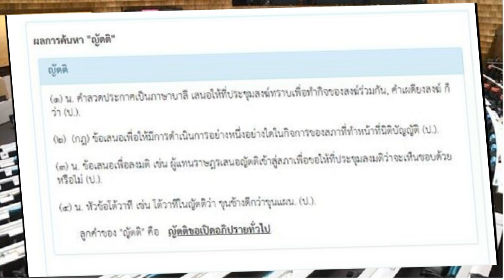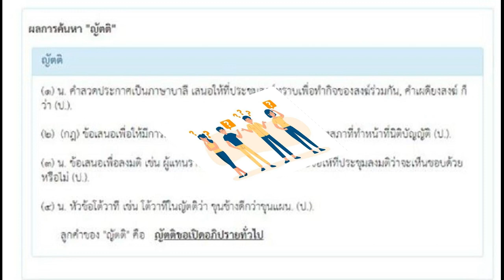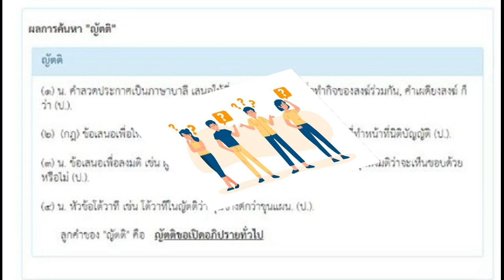ไขข้อข้องใจ ญัตติ คืออะไร ชาวเน็ตแห่สงสัย ได้ยินบ่อยในสภาฯ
รู้จักคำว่า “ญัตติ” มักได้ยินบ่อย ๆ เมื่อมีการประชุมรัฐสภา แต่ไม่รู้ว่าความหมายคืออะไร? ท่ามกลางความสงสัย ชาวเน็ตแห่หาคำตอบที่แท้จริง
เชื่อว่าตอนนี้ หลาย ๆ คนกำลังตามหากันให้ควั่ก กับคำว่า “ญัตติ” ที่มักได้ยินบ่อย ๆ เมื่อมีการประชุมรัฐสภา เพื่อทำความรู้จักความหมายให้มากขึ้น ในครั้งนี้ทีมข่าวสดขอพาทุกคนไปหาคำตอบกัน

โดยทางพจนานุกรมฉบับราชบัณฑิตยสถาน พ.ศ. 2554 ให้ความหมายของญัตติว่า “ญัตติ” เป็นคำนาม หมายถึง ข้อเสนอ เพื่อลงมติ เช่น ผู้แทนราษฎรเสนอญัตติเข้าสู่สภาเพื่อขอให้ที่ประชุมลงมติว่าจะเห็นชอบด้วยหรือไม่

ขณะที่ข้อบังคับการประชุมสภาผู้แทนราษฎร พ.ศ. 2562 ข้อ 44 ให้ความหมายว่า “ญัตติ” คือ ข้อเสนอใด ๆ ที่มีความมุ่งหมายให้สภาลงมติหรือชี้ขาดว่าจะให้ปฏิบัติ หรือดำเนินการอย่างไรต่อไป
แบ่งออกเป็น 2 ประเภท
1. ญัตติที่ต้องเสนอล่วงหน้าเป็นหนังสือ ผู้เสนอและผู้รับรองต้องลงลายมือชื่อในญัตตินั้น ตามข้อบังคับการประชุมสภาผู้แทนราษฎร พ.ศ. 2562 ข้อ 59

2. ญัตติที่ไม่ต้องเสนอล่วงหน้าเป็นหนังสือ ให้ผู้รับรองญัตติแสดงการรับรองโดยวิธียกมือขึ้นพ้นศีรษะตามข้อบังคับการประชุมสภาผู้แทนราษฎร พ.ศ. 2562 ข้อ 60
นอกจากนี้ แบ่งออกเป็น 2 กรณี คือ

1. ญัตติกรณีที่ต้องมีผู้รับรอง เช่น ญัตติขอให้สภามีมติให้นายกรัฐมนตรีหรือรัฐมนตรีผู้ใดเข้าร่วมประชุมในเรื่องใดในที่ประชุม และญัตติขอให้สภาตั้งคณะกรรมาธิการ หรือขอให้คณะกรรมาธิการสามัญคณะใดคณะหนึ่ง กระทำกิจการพิจารณาสอบหาข้อเท็จจริง หรือศึกษาเรื่องใด ๆ อันอยู่ในหน้าที่และอำนาจของสภา
2. ญัตติกรณีที่ไม่ต้องมีผู้รับรอง เช่น ญัตติขอให้ประชุมลับและญัตติที่คณะรัฐมนตรีเป็นผู้เสนอ
อย่างไรก็ดี เมื่อตรวจสอบพบว่า การเสนอญัตติต้องเป็นไปตามรัฐธรรมนูญแห่งราชอาณาจักรไทย พุทธศักราช 2560 และข้อบังคับการประชุมของแต่ละสภา

ได้แก่ ข้อบังคับการประชุมสภาผู้แทนราษฎร พ.ศ. 2562 ส่วนที่ 2 ข้อ 44 ถึงข้อ 65 ข้อบังคับการประชุมวุฒิสภา พ.ศ. 2562 ข้อ 35 ถึงข้อ 51 และข้อบังคับการประชุมรัฐสภา พ.ศ. 2563

ส่วนที่ 2 ข้อ 29 ถึงข้อ 41 ซึ่งมีการกำหนดหลักเกณฑ์สำคัญในเรื่องดังต่อไปนี้

1. ผู้มีสิทธิเสนอ

อาจเป็นสมาชิกสภาผู้แทนราษฎร สมาชิกวุฒิสภา คณะรัฐมนตรี และประชาชนผู้มีสิทธิเลือกตั้งตามจำนวนที่รัฐธรรมนูญกำหนด แล้วแต่กรณี

หากเป็นการเสนอญัตติโดยทั่วไปของสมาชิกสภาผู้แทนราษฎร เรื่องที่เสนออาจเป็นเรื่องที่อยู่ในกรอบหน้าที่และอำนาจของสภาผู้แทนราษฎร เป็นเรื่องที่ตนสนใจ เป็นเรื่องที่เกี่ยวกับประโยชน์ของประเทศชาติและประชาชน หรืออยู่ในความสนใจของประชาชน

โดยปกติการเสนอญัตติจะต้องมีผู้เสนอตั้งแต่ 1 คนขึ้นไป ยกเว้นในกรณีที่มีการกำหนดจำนวนผู้เสนอไว้โดยเฉพาะ เช่น ญัตติขอเปิดอภิปรายทั่วไป เพื่อลงมติไม่ไว้วางใจรัฐมนตรีเป็นรายบุคคล หรือทั้งคณะ

ซึ่งรัฐธรรมนูญแห่งราชอาณาจักรไทย พุทธศักราช 2560 ได้กำหนดจำนวนสมาชิกสภาผู้แทนราษฎรผู้เสนอไว้ โดยเฉพาะว่าต้องไม่น้อยกว่า 1 ใน 5 ของจำนวนสมาชิกทั้งหมดเท่าที่มีอยู่ของสภาผู้แทนราษฎร เป็นต้น

2. วิธีการเสนอ

เป็นการเสนอล่วงหน้า ด้วยหนังสือต่อประธานสภาผู้แทนราษฎร ประธานวุฒิสภา หรือประธานรัฐสภา แล้วแต่กรณี

และต้องมีจำนวนสมาชิกรับรองไม่น้อยกว่าที่รัฐธรรมนูญ หรือข้อบังคับของแต่ละสภากำหนด เว้นแต่มีการกำหนดไว้เป็นอย่างอื่น

ทั้งนี้ หากเป็นญัตติที่เสนอล่วงหน้าเป็นหนังสือ ผู้เสนอและผู้รับรองต้องลงลายมือชื่อในญัตตินั้น แต่หากเป็นญัตติที่ไม่ต้องเสนอล่วงหน้าเป็นหนังสือ ให้ผู้รับรองญัตติแสดงการรับรองโดยวิธียกมือขึ้นพ้นศีรษะ

3. ข้อห้ามในการเสนอ

ยกตัวอย่าง เช่น เมื่อที่ประชุมของแต่ละสภากำลังปรึกษา หรือพิจารณาญัตติใดอยู่ ห้ามเสนอญัตติอื่นขึ้นมาพิจารณา เว้นแต่จะเป็นญัตติที่ได้กำหนดไว้ให้สามารถกระทำได้

4. การแก้ไขเพิ่มเติม หรือการถอนญัตติ

หากญัตตินั้นประธานสภาผู้แทนราษฎร ประธานวุฒิสภา หรือประธานรัฐสภา แล้วแต่กรณี สั่งบรรจุเข้าระเบียบวาระการประชุมแล้ว การแก้ไขเพิ่มเติม หรือถอนญัตติจะกระทำได้ ต่อเมื่อได้รับความยินยอมของที่ประชุม